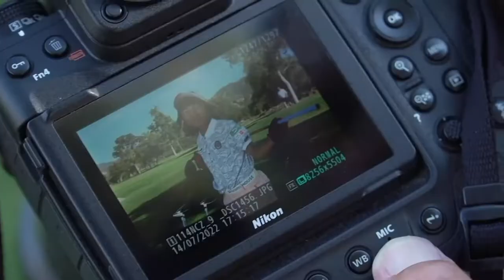10-year-old Japanese golf phenom closing in on 12th sponsor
Miroku Suto of Japan looks like a professional golfer with logos of 11 sponsors splashed across her polo shirt, cap, bag and even her belt. Her parents say the deals are worth in the mid-six figures annually, with some contracts for 10 years. A 12th sponsorship is waiting when she returns to her home three hours outside of Tokyo.

The sponsors are so important that Suto's mother and caddie, former figure skater Miyuki Suto, had her daughter change into a sponsor's belt before she sat for a video interview and carefully arranged her hat in her hands so the logos could be seen.

Miroku Suto has extreme confidence, saying through an interpreter she wants to become "a legend."

She has a ways to go.

She's only 10.

Although Suto won consecutive titles in the 6-and-under age group at the Junior World Golf Championships in 2017-18 on a par-3 course, she hasn't done as well as she's moved up in age.

She struggled this year in the 9-10 age group and tied for 17th, 18 shots behind the winner on a par-74, 4,201-yard layout at Sycuan Resort Willow Glen Course. It's the third straight time she has left San Diego without a title (the 2020 tournament was canceled because of the pandemic).

While other girls and boys in the 9-10 age group goofed around on the putting green waiting for the awards ceremony, Suto did interviews on the fringe of a nearby green, including one with a Tokyo TV crew that had followed her around for three days on a suburban course. She did show some playfulness when she briefly laid on her back and did the equivalent of a snow angel on the shaded grass.

Otherwise, it's all business. She and her mother were dressed alike, including wearing coral-colored seersucker shorts.

Suto is well-known in Japan, a golf-crazed country that has produced two major champions in recent year — Hinako Shibuno in the 2019 Women's British Open and Hideki Matsuyama at the 2021 Masters. It is not uncommon for TV ratings in Japan to be higher for women than men.

Even at her age, Suto's golfing exploits are routinely featured on TV, but not so much in the rest in the world — at least not yet.

She is not the first child star. Michelle Wie was 10 when she shot 64 on her home course in Honolulu and became the youngest player to qualify for the U.S. Women's Amateur Public Links. At age 13, she won that tournament and remains the USGA's youngest champion. She nearly won an LPGA major at 16 and eventually won a U.S. Women's Open in 2014.

That same year, 11-year-old Lucy Li became the youngest player to qualify for the U.S. Women's Open. The sixth-grader missed the cut at Pinehurst No. 2. Earlier this month, now a pro, Li won her second Epson Tour event and is all but assured an LPGA card for next year.

Li ran into trouble with the USGA three years ago when she appeared in an Apple ad. The rules back then prohibited amateur golfers from using their names or likeness for personal gain in promotions or advertisements for products. The USGA gave her a one-time warning.

But the USGA and R&A — Japan falls under the jurisdiction of the latter — have modernized rules. Starting this year, the rules for amateur status eliminated all advertising, expense-related and sponsorship restrictions. The rule change was aimed at elite amateurs who might need funding to reach their full potential.

The kid still has a long way to go to fulfill that.

Golf's most famous prodigy was a young Californian named Tiger Woods. He won his age division in the Junior World, a tournament that has attracted the best from around the world since 1968, six times in eight years.

Sponsorship money wasn't available for Woods, who appeared on the "Mike Douglas Show" when he was 2. During his World Golf Hall of Fame induction speech in March, Woods spoke passionately about his parents taking out a second mortgage on their home to pay for his development through national junior programs.

Lorena Ochoa of Mexico, another Hall of Famer, won five consecutive Junior Worlds in her age division.

Suto has won other international junior titles, such as the US Kids Championship last year, along with titles in Malaysia and Europe.

Acknowledging through giggles that it is "very difficult" to win these tournaments, she said her putting wasn't good at the Junior World. She also broke her driver during a practice round and a new one was rush-ordered and brought over by the Tokyo TV crew.

Suto, who is home-schooled, said she would like to match Woods' six Junior World titles. She has plenty of time, given the top end is the 15-18 age group.

Does Suto feel any pressure?

"No pressure," she said.

And there is no lack of attention or sponsorship as she chases her goals.